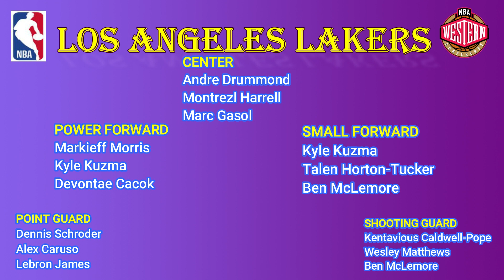Los Angeles Lakers Roster Depth Chart I Lebron James and Anthony Davis - OUT I as of April 10, 2021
PLEASE CHECK MY DAILY NBA LIVESTREAM